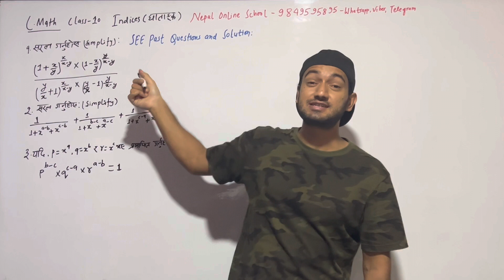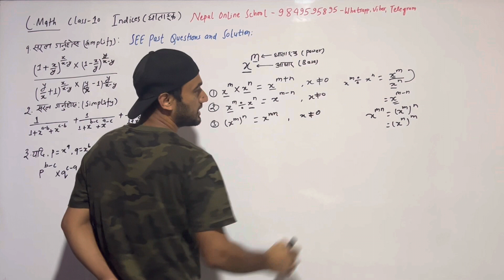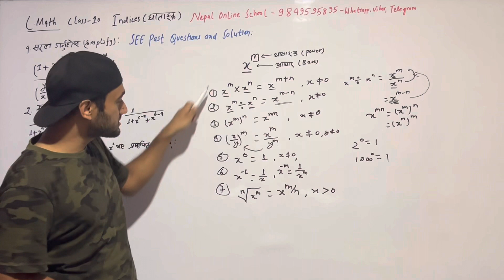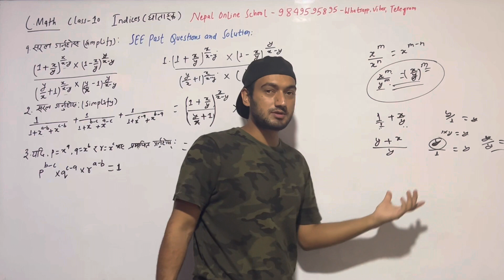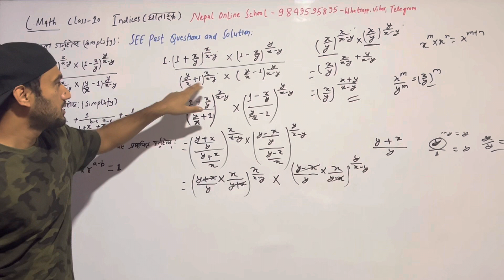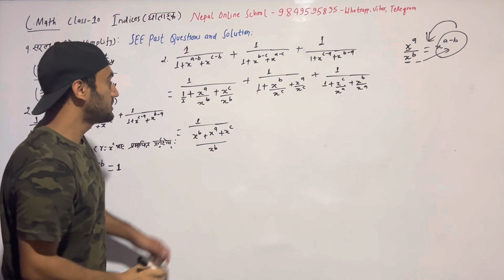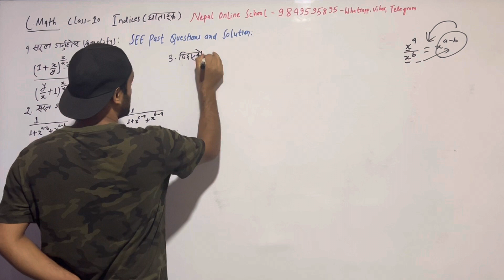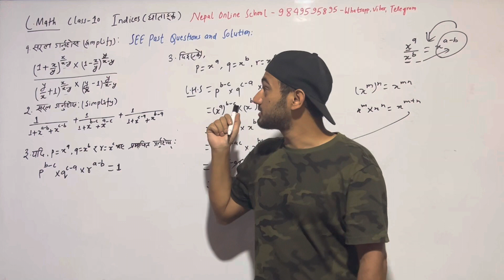Law of Indices 3 | Class 10 Math Model Set Solution | SEE Math in Nepali Medium